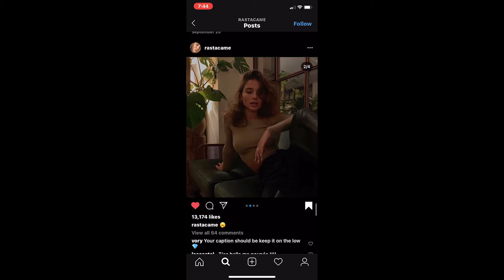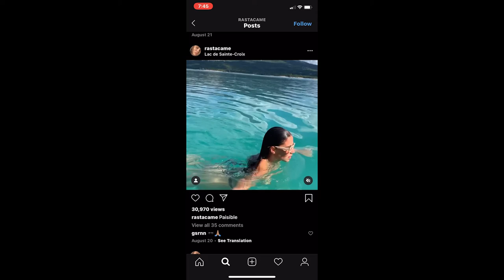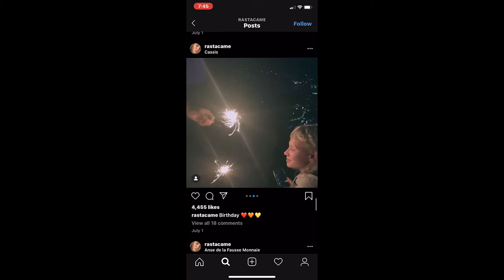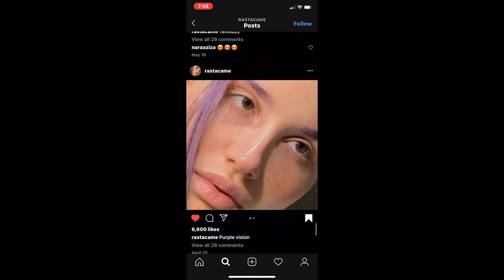Adam Zavage - Gatsby